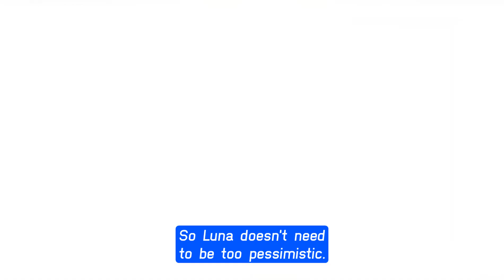Luna suffers from leukemia, forcing Poppy to confess the identity of Luna's bio father BB Spoilers